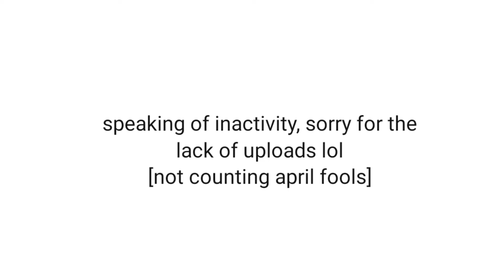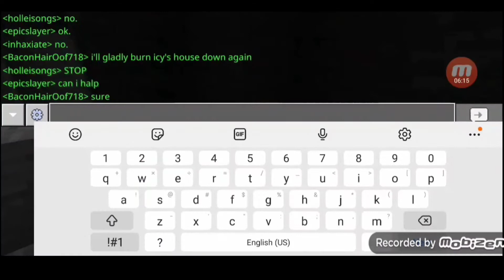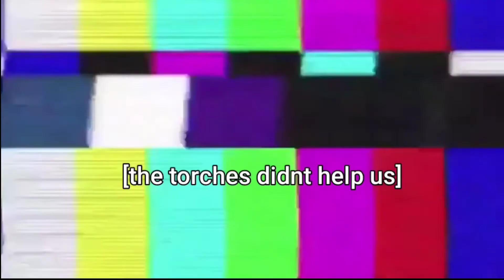keicraft [EPISODE 1] // The Adventure Begins! ((DISCONTINUED))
I'm sorry about the horrible resolution of the video lol! Kinemaster is stinky

promotion below!

[im not sure if lemon has any social media links- if she does someone PLEASE send them to me lol]

see you all soon! have a good day/night